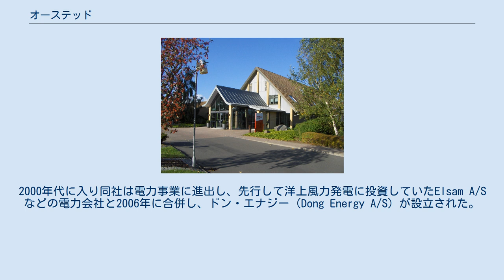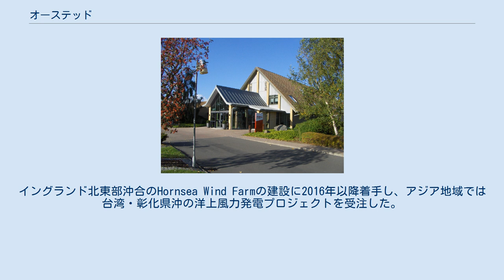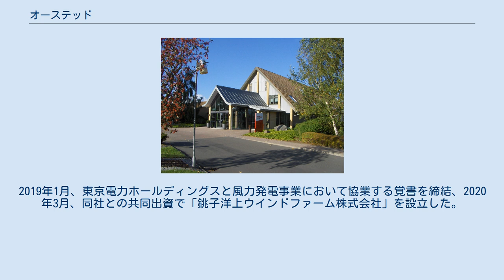オーステッド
オーステッド（デンマーク語: Ørsted A/S）は、デンマーク・フレゼリシアに本拠を置く電力会社。
風力発電を中心に世界10カ国以上で事業を展開している。
ナスダック・コペンハーゲン上場企業（Nasdaq Nordic ORSTED）。
 1972年に設立された国営石油・ガス会社のDansk Naturgas A/Sがルーツとなる。
同社はDansk Olie og Naturgas A/Sと改名し、頭文字を取ってDONGと呼ばれるようになった。
2000年代に入り同社は電力事業に進出し、先行して洋上風力発電に投資していたElsam A/Sなどの電力会社と2006年に合併し、ドン・エナジー（Dong Energy A/S）が設立された。
 近年は洋上風力発電への投資を盛んに行っており、2013年にシーメンスと共同でユトランド半島沖にデンマーク最大の洋上風力発電所であるAnholt Offshore Wind Farmを、2017年にVindeby Offshore Wind Farmをそれぞれ完成させた。
イングランド北東部沖合のHornsea Wind Farmの建設に2016年以降着手し、アジア地域では台湾・彰化県沖の洋上風力発電プロジェクトを受注した。
 2016年6月、コペンハーゲン証券取引所に株式公開を行った。
2017年10月、石油・ガス事業をイギリスの石油会社イネオスに売却し、社名をデンマークの物理学者ハンス・クリスティアン・エルステッドにちなみオーステッドへと改めた。
 海外事業が売上の4分の3以上となっている。
株式の過半数をデンマーク政府が保持している。
 日本法人「オーステッド・ジャパン株式会社」（Orsted Japan K.K.）は、2019年5月に設立、現在は東京（東京ミッドタウン日比谷・日比谷三井タワー）にオフィスを持つ。
2019年1月、東京電力ホールディングスと風力発電事業において協業する覚書を締結、2020年3月、同社との共同出資で「銚子洋上ウインドファーム株式会社」を設立した。